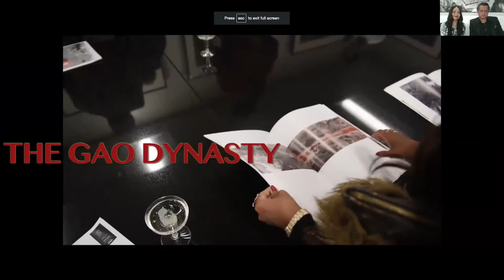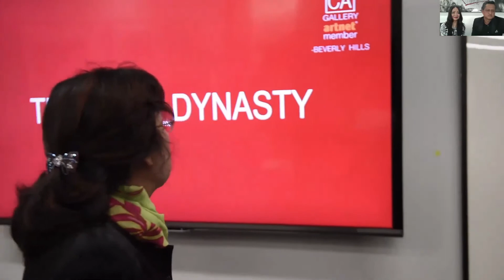Conversation about Gao's Dynasty solo show in English.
Panelists:
Maya Ito,  ACCA Gallery International Asian Business Director.
Carlos Benitez, ACCA Gallery Director.
Asher David Kelman, Sculptor and Photographer.
Michael Sean Degnan, Senior Art consultant Judge and member of the Mondial Art Academia.

Gao Quanqiang is currently an ACCA Gallery, Beverly Hills Resident Member.